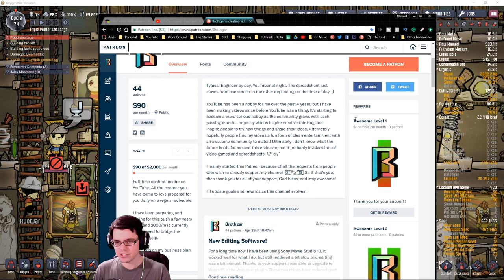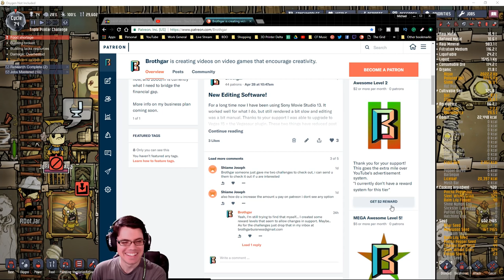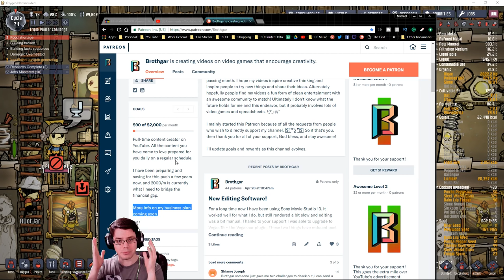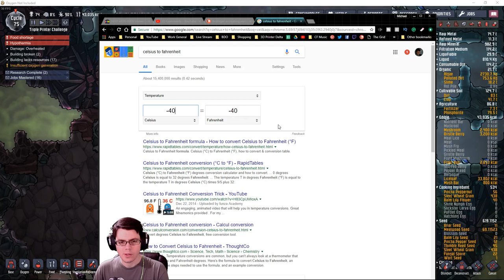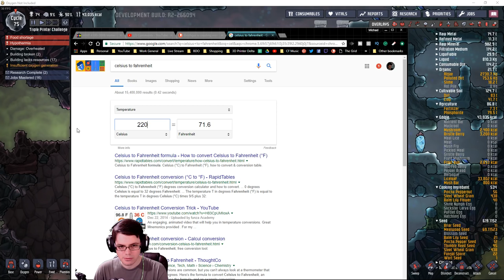So MUCH Mealwood! 3 Printer Challenge 17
In an attempt to avoid a disastrous food shortage I need to quickly a huge amount of food! My Goal in this Oxygen Not Included base is to make it to cycle 100 with as many duplicants as possible. This poor base is so chaotic